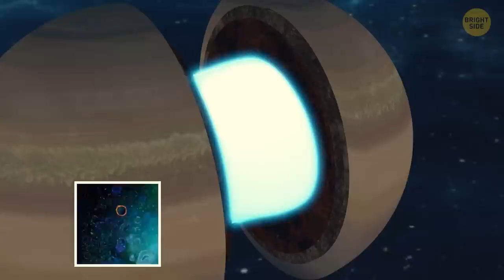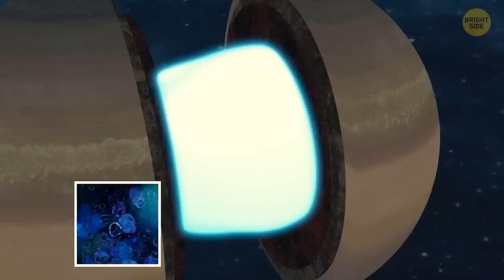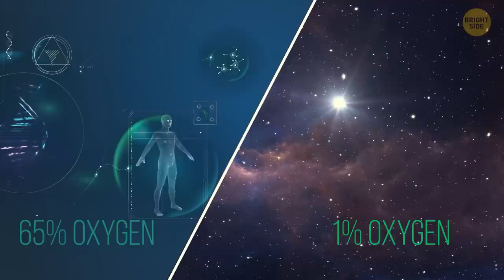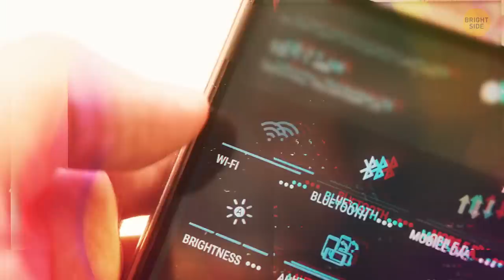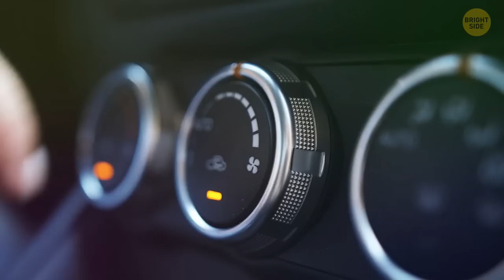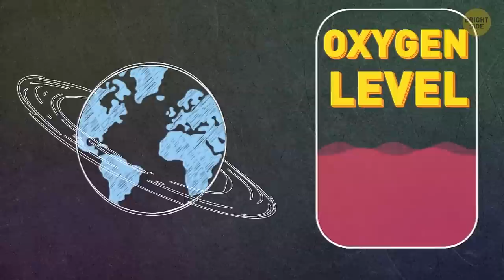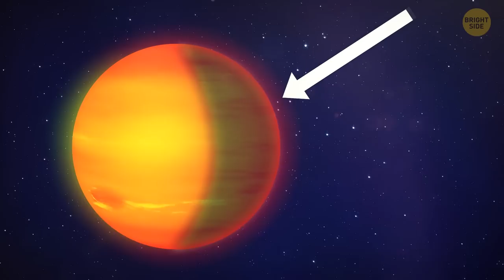Only Saturn Has Such Colossal Rings, Here's Why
Why is Saturn the only planet with gigantic rings? In this video, we'll explore the theory behind Saturn's rings and try to find an answer.

Saturn's rings are some of the most impressive things in the solar system, and they're worth studying if you're interested in astronomy. In this video, we'll explore the theory behind Saturn's rings and try to find an answer. We'll also look at some of the other planets in the solar system that have rings, and why they're different from Saturn's rings.